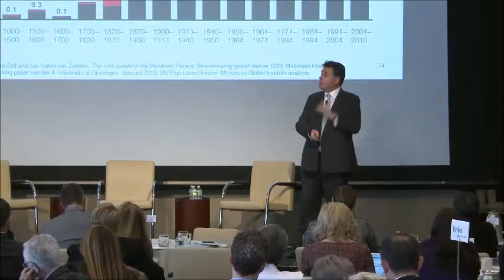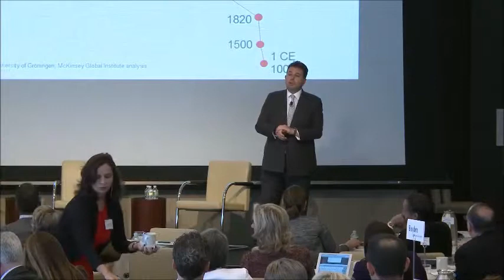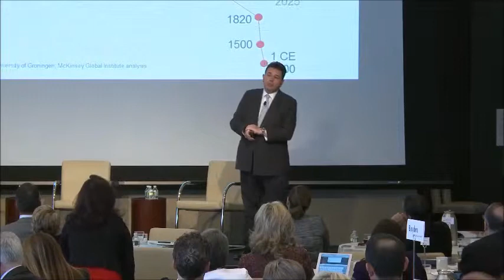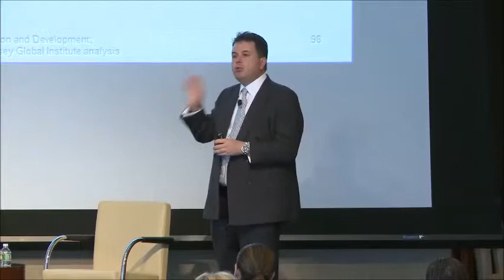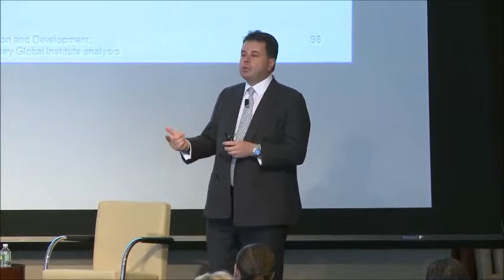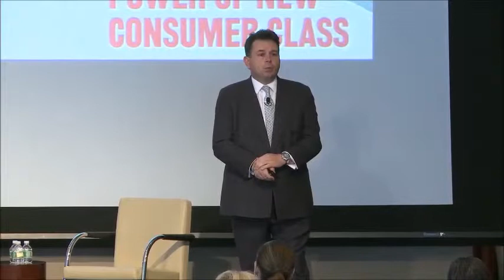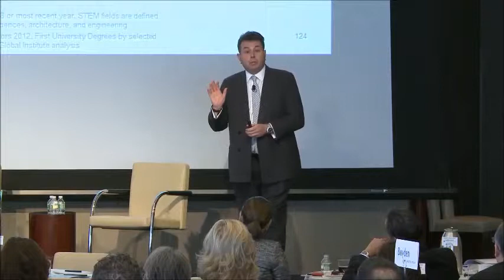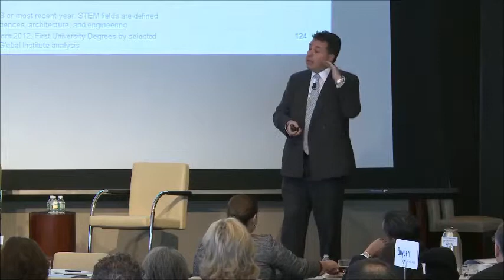AESC Global Conference 2015: Management Intuition for the Next 50 Years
Session from the AESC's Annual Global Conference 2015. 15 + 16 April, New York City.

Management Intuition for the Next 50 Years, Richard Dobbs, Director, McKinsey Global Institute

The collision of technological disruption, rapid emerging-markets growth, and widespread aging is upending long-held assumptions that underpin strategy setting, decision making, and management.